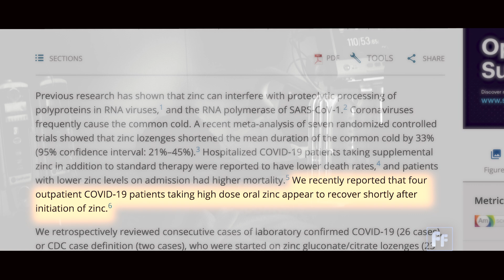Full Frame: Fighting COVID with Dr. Eric Finzi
Dr. Eric Finzi is a dermasurgeon, with a PhD in biochemistry.  He has also written more than 20 research publications.  He recently published an article on zinc being a form of treatment for COVID-19. He tells Full Frame host, Mike Walter, so far all of his patients have had remarkable turnarounds.